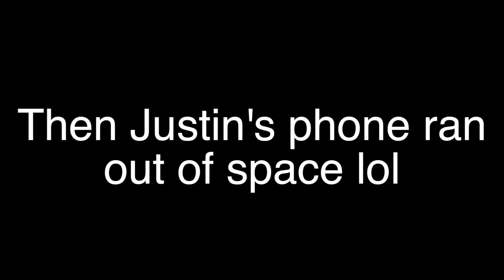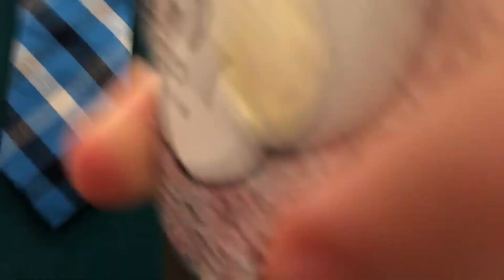The Worst PF Debate Round Ever (Feat. Beck Hassen)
Y E E T

that argument out the window

Oh and the topic is UNCLOS for those that care